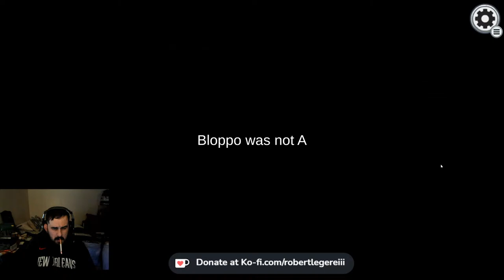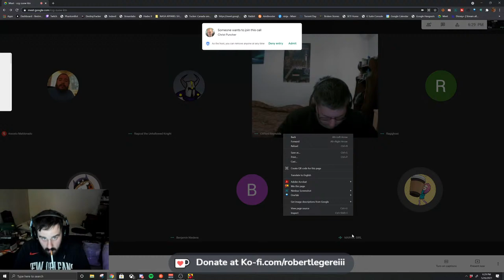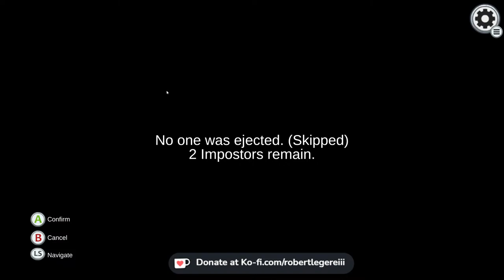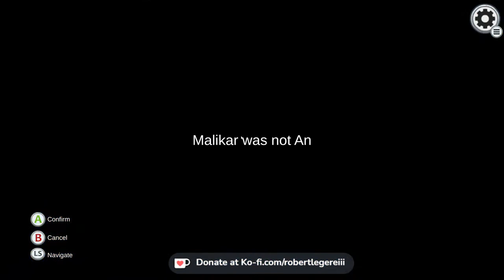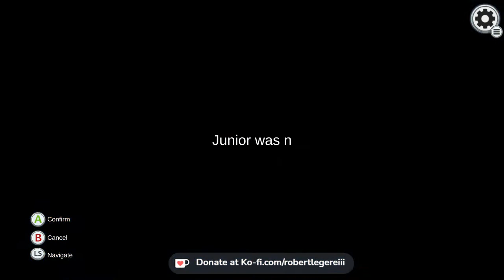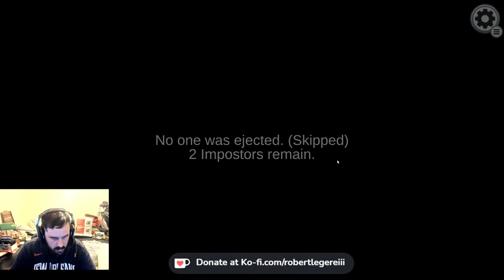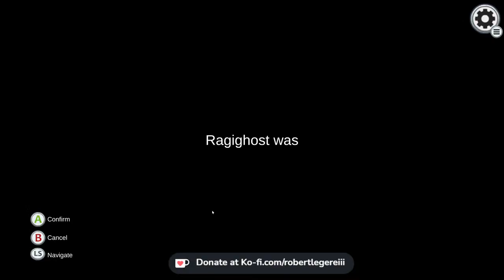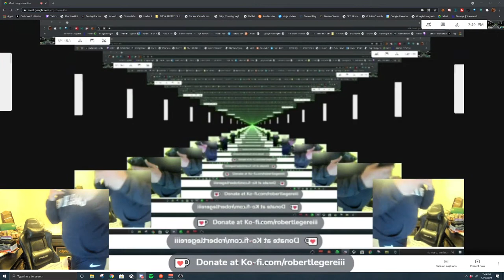Another late night foray!!!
Hot fire for you bitch ass haters!!! :D